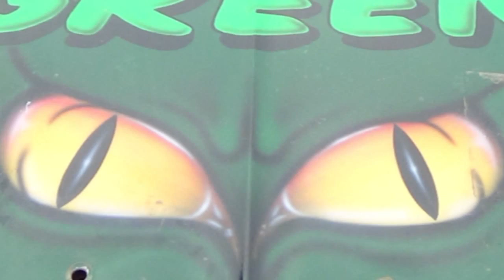warneton pre 80 team ral 6005